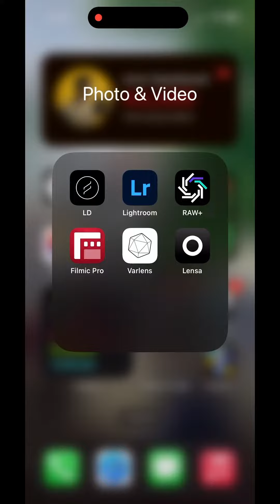El peligro de las aplicaciones que convierten tu fotos en dibujos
Accede a todo nuestro contenido en Instagram, Facebook y Twitter como @rccmediard

- RCC Media -

¡La red de medios más grande e importante de la República Dominicana!